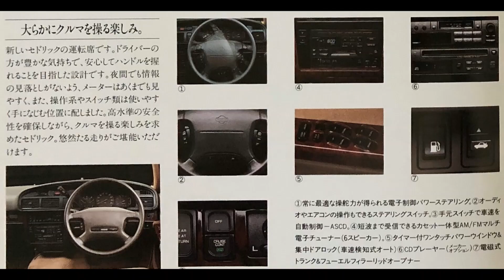旧車 カタログ Nissan Cedric Sedan 日産セドリックセダン Y31型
1991年 平成3年 旧車カタログ